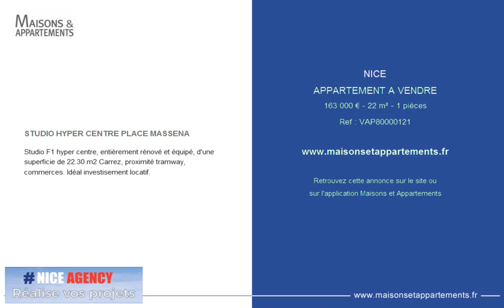NICE - APPARTEMENT A VENDRE - 163 000 € - 22 m² - 1 pièces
Référence : VAP80000121

STUDIO HYPER CENTRE PLACE MASSENA
Studio F1 hyper centre, entièrement rénové et équipé, d'une superficie de 22.30 m2 Carrez, proximité tramway, commerces. Idéal investisement locatif.

Cette annonce vous est proposée par l'agence # NICE AGENCY